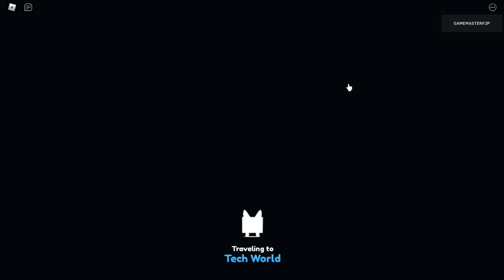How to get meow hoverboard in pet simulator x. Who is Lord Nathan in pet simulator x mysteries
How to get meow hoverboard in pet simulator x. Who is Lord Nathan in pet simulator x mysteries psmx. How to get the cat hoverboard in pet simulator x 2022. How to get the cat hoverboard in pet simulator x for free. How to get the cat hoverboard in pet simulator x new update. How to get the cat hoverboard in pet simulator x voids. Who is lord Nathan in pet sim x. what does lord Nathan mean in pet sim x. What does lord Nathan mean in pet simulator x. Void cat pet sim x. Frozen Preston pet sim x. How to get diamonds in pet simulator x bank. Collecting interest pet sim x tier 7 bank. Pet simulator x bank collect interest.

- ❤️ Axolotls!
- 🌊 Ocean World!
- 🥚 Axolotl Eggs!
- ❔ The Void
- 🌀 Hacker Portal!
- 🔥 Machines Uplift!
- ✨ New Exclusive Egg!